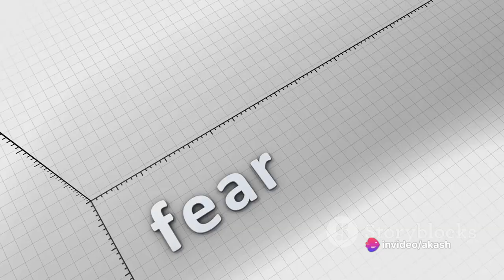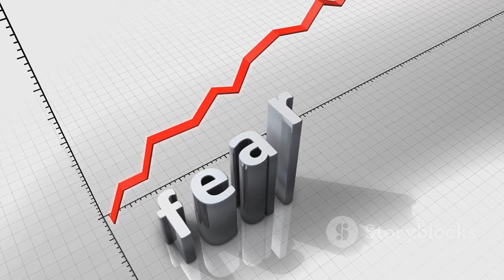Story of Two Seeds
🌱 **Title: The Story of Two Seeds | A Lesson in Optimism and Growth! 🌿🌻**

📖 **Description:**
Embark on a journey of hope and resilience with our latest video, "The Story of Two Seeds | A Lesson in Optimism and Growth!" 🌱🌞 Join us as we unfold a heartwarming tale that carries a powerful message about the importance of a positive outlook in the face of challenges.

🚀 **Story Summary:**
In the fertile soil of life, two seeds were planted—one filled with optimism, the other with doubt. Follow their journey as they navigate the challenges of growth and learn that attitude determines altitude. 🌻💚 Will the seed of optimism triumph over adversity? Watch until the end to discover the uplifting lesson within!

This story is crafted for audiences of all ages, providing a timeless lesson that resonates with the young and the young at heart. 🌈 It's an engaging narrative to share with family and friends, sparking discussions about the power of a positive mindset.

🎨 **Engaging Narration:**
The story comes to life through captivating narration and vibrant visuals, creating an immersive experience for viewers of all ages! 🎬✨

After watching, share your reflections on optimism and growth in the comments. Let's build a community that fosters positivity and encouragement! 🌟💬